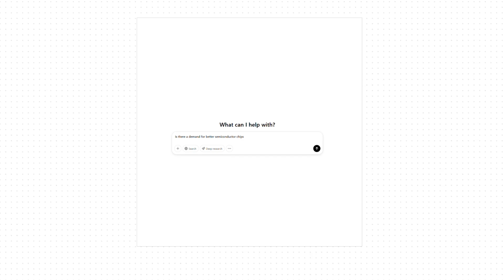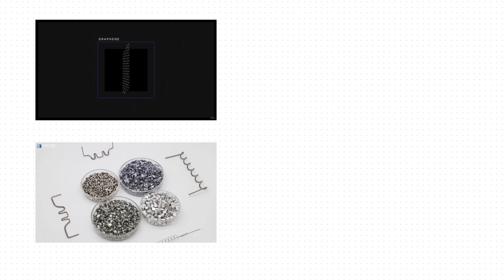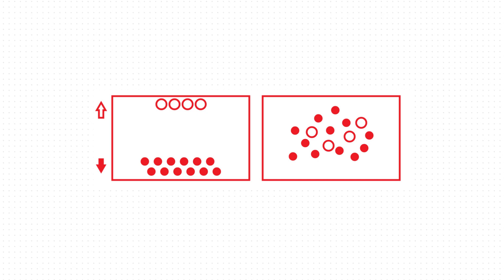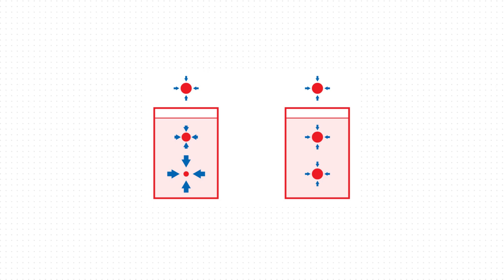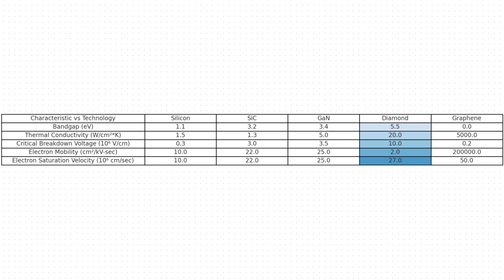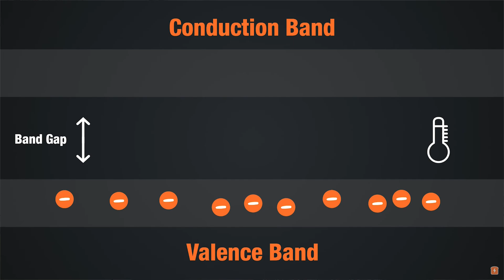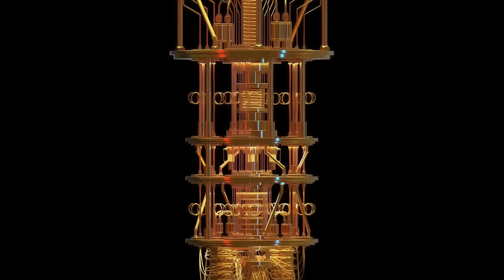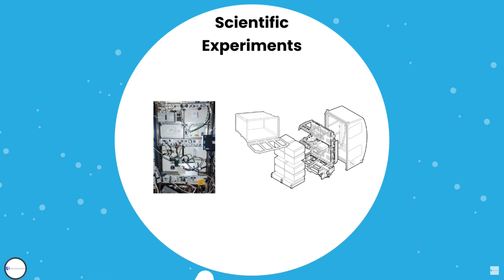Space Based Manufacturing | Producing the next Generation of Semiconductor Chips in Space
Explore the potential of space-based semiconductor manufacturing in this video, focusing on how new materials (diamond, gallium nitride, silicon carbide, and graphene) could surpass traditional silicon.

0:00 Why Space-Based Semiconductor Manufacturing Matters
0:35 Which Semiconudctor Type to Produce in Space
1:30 Next Semiconductor Generation
2:42 Advantages of Producing Semiconductors in Space (Physical)
4:50 Advantages of Producing Semiconductors in Space (Complexity, Energy)
5:56 Results of Substrate and Device Production in Space
7:09 Starship Cargo Concept
7:35 Next Semiconductor Generation Indepth (Properties)
9:10 Next Semiconductor Generation Indepth (Application)
10:59 State of Scientific Experiments
12:27 State of Companies
13:18 Conclusion

We discuss the benefits of microgravity, where the absence of convection and hydrostatic pressure can lead to fewer defects and higher-quality crystals. The video also covers how SpaceX’s Starship might lower launch costs enough to make off-Earth production a reality and why the United States has a chance to catch up with—and even overtake—China and Taiwan in advanced chip manufacturing. We highlight how AI’s growing demand for powerful processors makes this a critical opportunity. Discover the advantages of using space conditions—like vacuum availability, extreme temperatures, and solar energy—to simplify manufacturing. Learn about recent experiments, startups involved, and how diamond semiconductors could excel in high-power, high-temperature applications. If you’re curious about the future of semiconductors and how SpaceX’s Starship could reshape the industry, this video offers an in-depth look at all these factors and more.